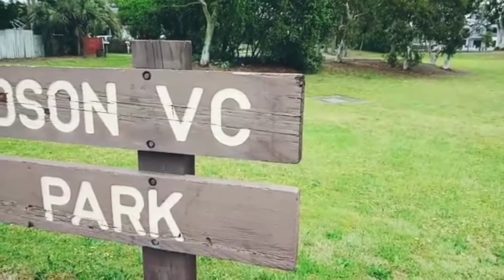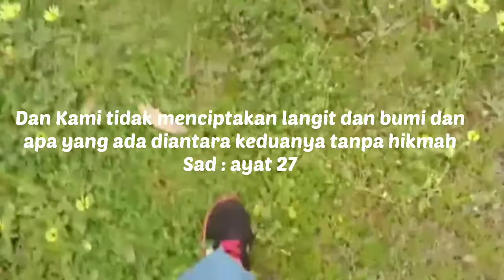John Edmondson Memorial Park Holsworthy New South Wales Australia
Lokasi taman lebih kurang 1 km dari rumah. Selalu juga berjalan hingga ke sini. Banyak pokok eucalyptus yang berpuluh tahun usianya.
Hari ini matahari tidak kelihatan, dilitupi awan. Langit tidak biru seperti biasa. Gambar kurang menarik tanpa langit yang membiru.
Suhu sekitar 22°-24°C, waktu 12.30 tengahari.
Terima kasih sudi menonton.

Birdwood Ave & Hamilton Ave.
Holsworthy NSE 2173

Credit to :-
Background music from SoundCloud